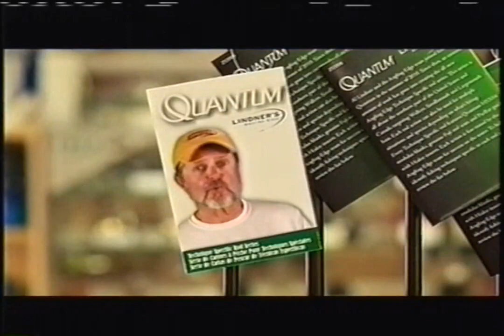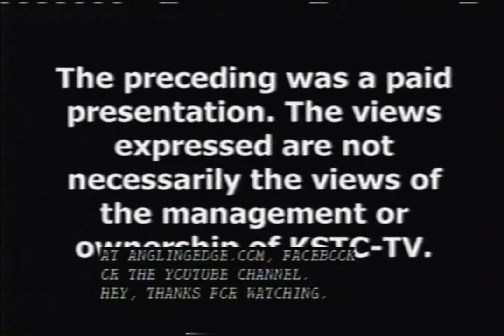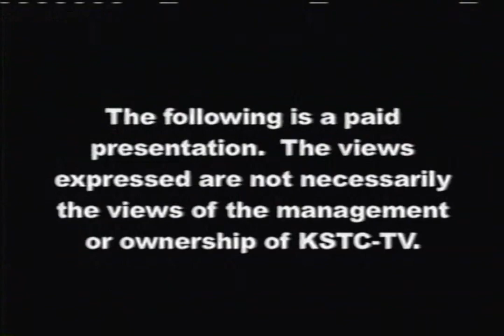KSTC-TV - 2012 Commercials (VHS)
Found: Craigslist
Description: During Lindner's Fishing Guide. KSTC-TV; 2012.